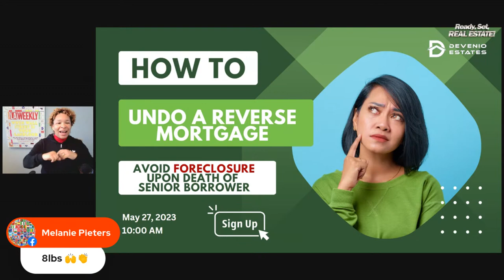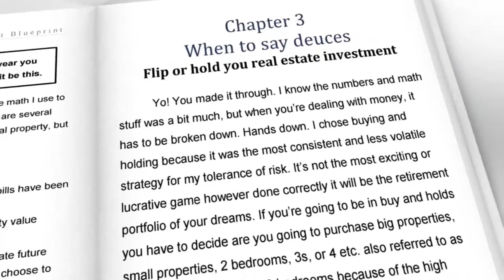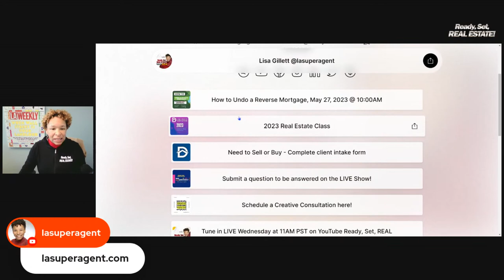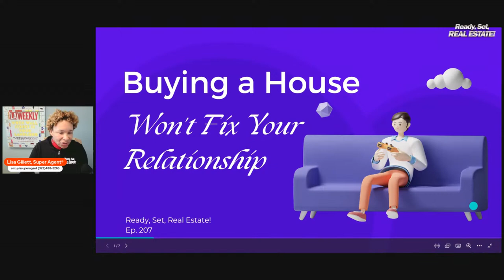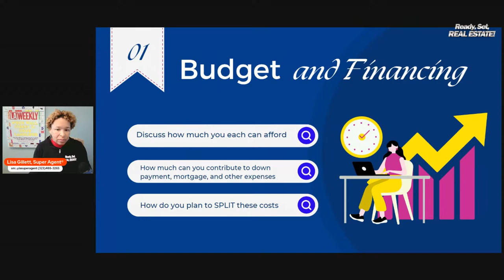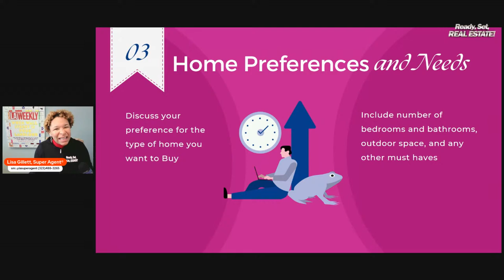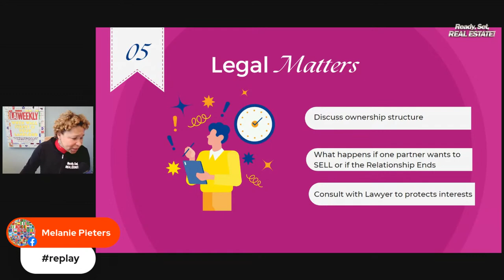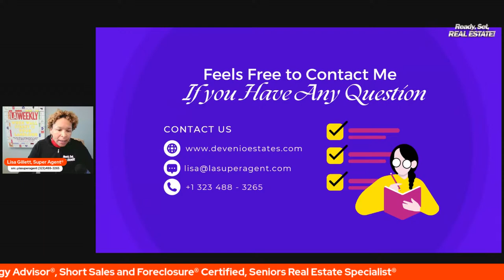Ready, Set, Real Estate! Ep. 207 - Buying A House, Won't Fix Your Relationship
Lisa Gillett, Super Agent, unpacks how home buying can be used as a sedative to underlying issues in an existing relationship. Learn the top 5 things every couple should discuss before jumping into a home-partnership.

DRE 01736957